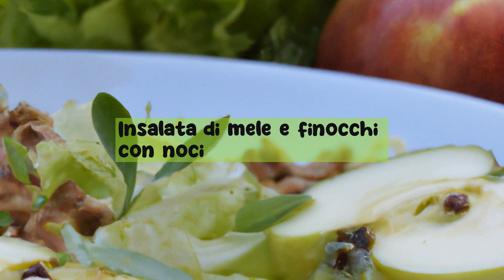Insalata di mele e finocchi con noci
Un'insalata di mele e finocchi con noci, un piatto leggero e saporito da preparare in pochi minuti, ideale per un pranzo o una cena invernale. - Scopri di più su